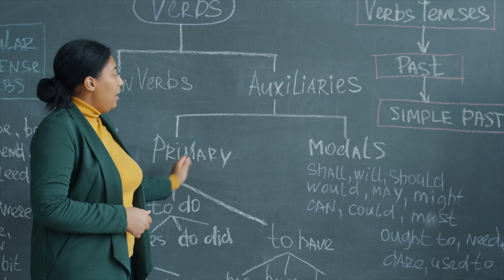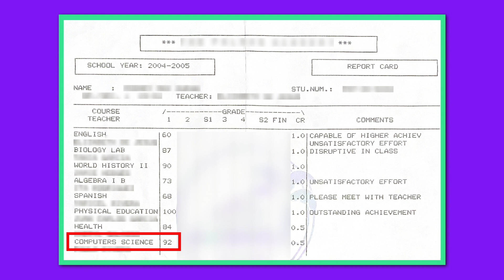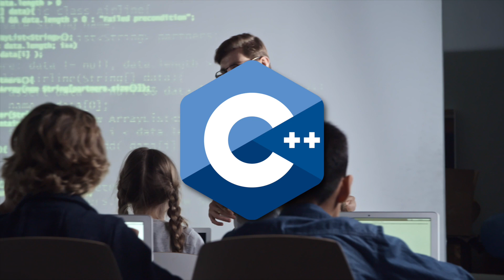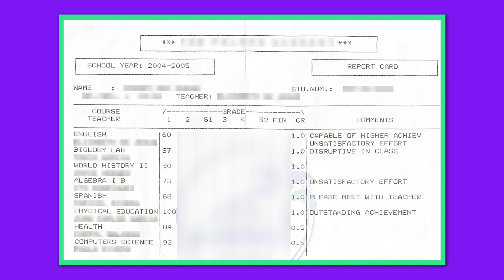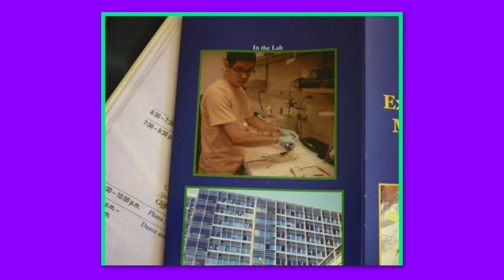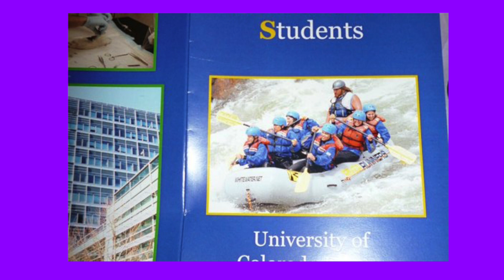From High School Failure to Computer Scientist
Failing high school changed my life forever. My unconventional path to computer science.

0:00 Intro
0:35 My high school years
1:20 Why I failed high school
2:46 I did well in computer science
3:50 My school did not value computer science
4:28 No one saw my potential
5:17 GED
5:38 College
6:43 Post college
7:03 Back to computer science